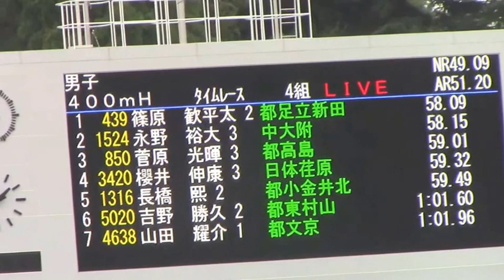2014東京都高校選抜陸上 男子400mH 決勝タイムレース4組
第35回東京都高等学校選抜陸上競技大会
2014年7月13日（日） 駒沢競技場
男子 ４００ｍＨ(0.914m) ﾀｲﾑﾚｰｽ4組
1位　  (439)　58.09 篠原　歓平太 (2) 都足立新田
2位　(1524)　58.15 永野　裕大 (3) 中大附
3位　  (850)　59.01 菅原　光暉 (3) 都高島
4位　(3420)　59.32 櫻井　伸康 (3) 日体荏原
5位　(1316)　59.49 長橋　熙 (2) 都小金井北
6位　(5020) 1:01.60 吉野　勝久 (2) 都東村山
7位　(4638) 1:01.96 山田　耀介 (1) 都文京